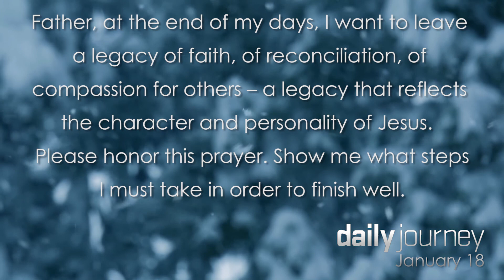What will be your legacy? † Jan 18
What will be your legacy?